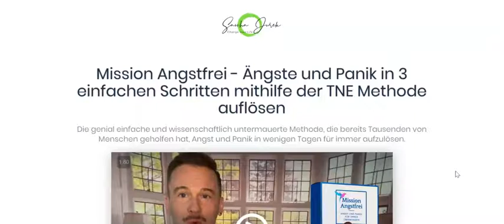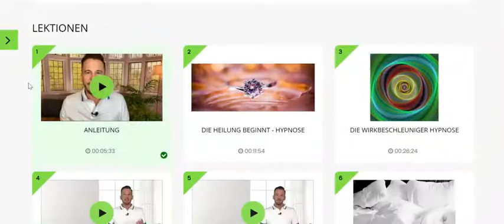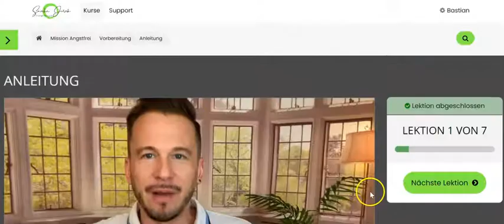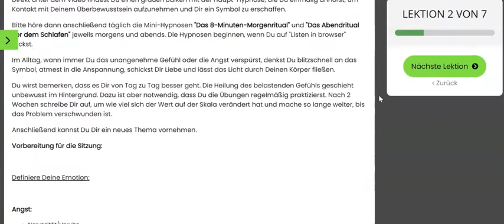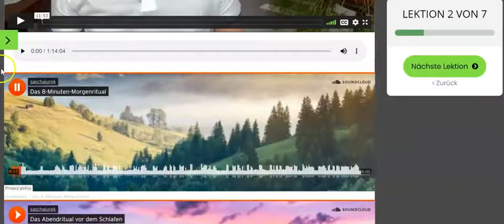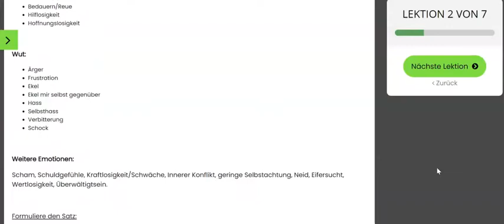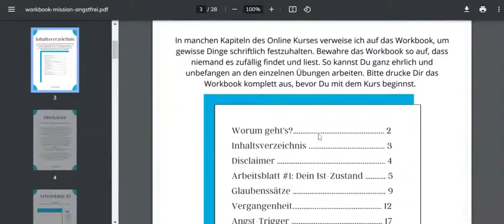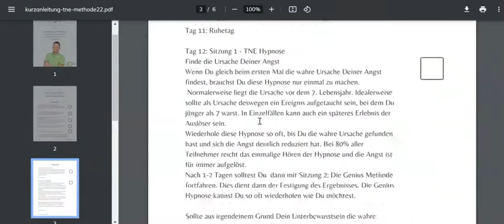Die TNE Methode Erfahrungen - Frei von Angst und Panik!??!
Heute teilen wir mit euch unsere TNE Methode Erfahrungen von Sascha Jurek

Die TNE Methode soll Menschen dabei helfen mit ihrer Angst und Panik, besonder in Form von Attacken, in den Griff zu bekommen. Wir haben uns einen Zugang zu den Inhalten besorgt und für Dich auf den Prüfstand gestellt mit allen Vor- und Nachteilen.

▬ Kurs ▬▬▬▬▬▬▬▬▬▬▬▬▬▬▬

▬ Kapitel ▬▬▬▬▬▬▬▬▬▬▬▬▬▬▬

0:00​​​ Was erwartet mich?
1:20 TNE Methode mit Gesundheits Booster Bonus
2:43 Mitgliederbereich
3:03 Einführung von Sascha Jurek
8:13 Die Module
10:25 Einblick in Saschas Morgenroutine
12:05 Das Workbook zum Kurs
13:43 Bonus durch Gesundheitsbooster

▬ Zusammenfassung ▬▬▬▬▬▬▬▬
Jeder Mensch kennt wohl das Gefühl von Angst und Panik. Doch diese sind in der Regel nur von kurzer Dauer. Das geht jedoch leider nicht jedem so. Rund 25% der Deutschen hatten mindestens einmal in ihrem Leben eine Angststörung. Das sind natürlich viel zu viele.

Genau da möchte Sascha Jurek mit seinem Onlinekurs helfen. Mit seiner TNE Methode will der Heilpraktiker und Psychotherapeut den Menschen mit genau solchen Problemen, der Angst und Panik, eine neue Chance geben.
▬ Empfehlungen ▬▬▬▬▬▬▬▬

8 Wochen Yoga Kurs von der Krankenkasse bezahlt? 🤨
Ja, mit diesem Trick! ⬇⬇

▬ Dein Kontakt zu Gesundheitsbooster ▬▬▬▬